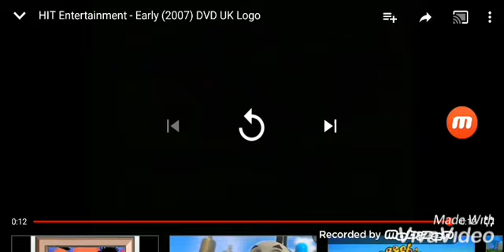New Hit Entertainment Logos History With PBS Kids Dot Spot Computer With Sad Over The Horizon Music